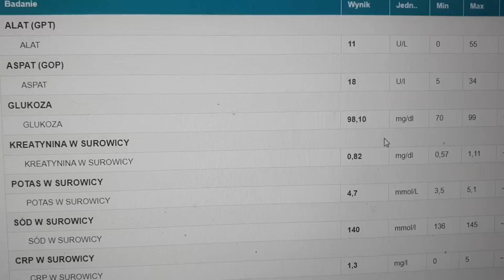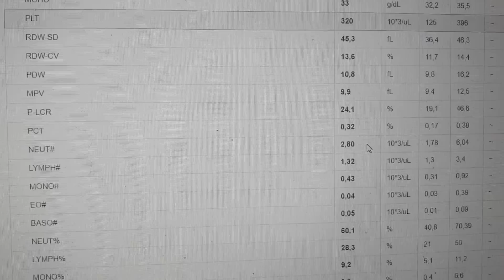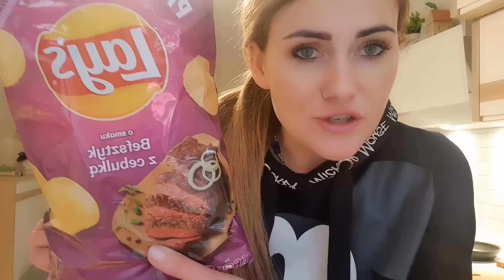NIE POTWIERDZIŁO SIĘ...U RODZICÓW NAJLEPIEJ....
Kochani zapraszam na vloga. Dzisiaj jestem u rodziców. Fajny czas razem spędzony.

LINK DO SKLEPU NACHEMII